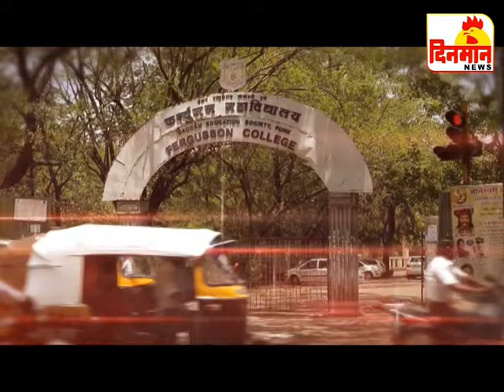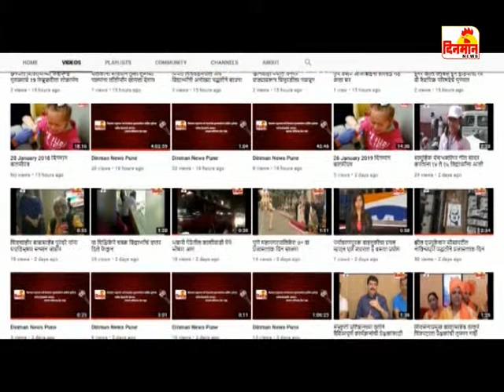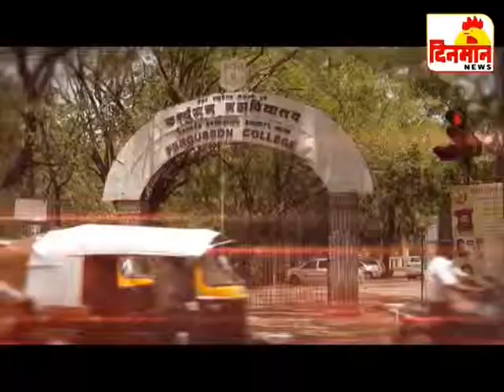25 March 2019 दिनमान बातमीपत्र